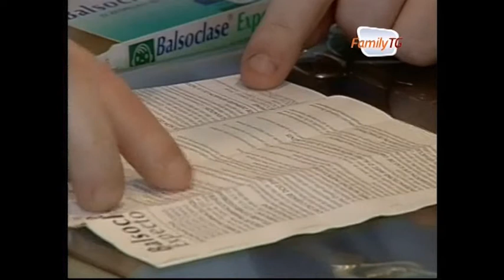Family Tg 24/10/2012 - In Italia troppi antibiotici ai bimbi